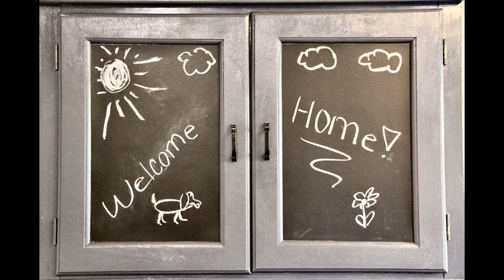Mario Pinedo 2020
Mario Pinedo sold Properties in 2020.
Photography & Video by Kinzel Bros Photography.